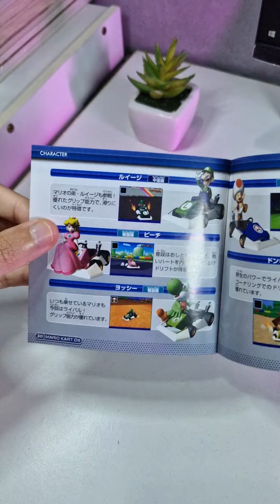Mario Kart DS on DSi !! Always the Best for NDS